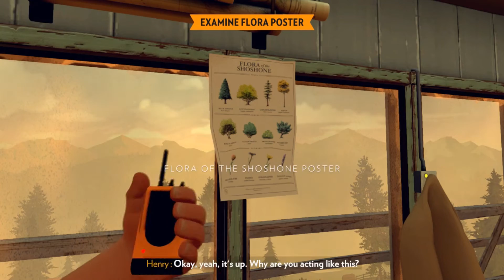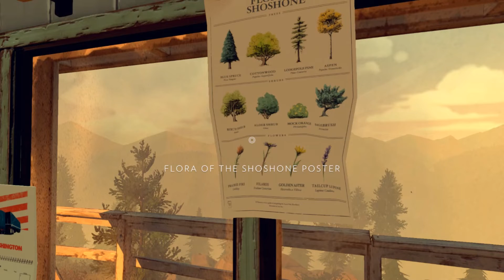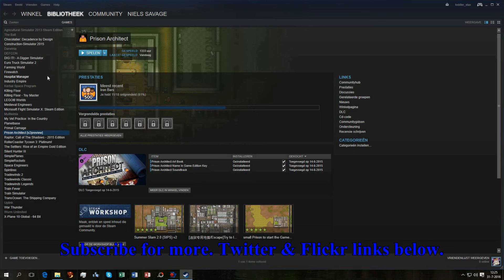Evening stalker took our bridge out? - Firewatch #7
Hiking towards the old scout camp, bridge has been taking out. Only to find out we are being stalked by the mysterious guy. Situation starts to turn more dangerous.

More below (click it!)